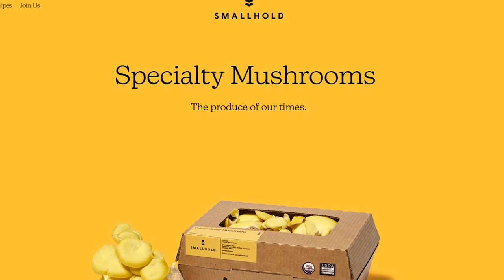Growing Mushrooms Everywhere With Andrew Carter From Smallhold (The Mushroom Show Episode #3)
Andrew Carter is the co-founder of Smallhold - a distributed agriculture mushroom company. Smallhold is growing “the produce of our times” and finding innovative ways to get more fresh high quality gourmet mushrooms into people's hearts, minds, and of course- stomachs. In this episode, we talk about how Smallhold got its start, how the idea of “distributed agriculture” works, what some of the challenges are of growing mushrooms on a small scale, and what the future holds for mushrooms in North America. Enjoy!

0:00 Intro
1:29 How Andrew Got Started In Mushrooms
4:51 Is Location Important For What You Do? (Specialty Mushrooms)
6:55 Smallhold And “Distributed Agriculture”
11:08 Farms In Brooklyn and Austin - What’s Next With R&D
13:45 Challenges Of Growing Mushrooms With Smallhold Systems
18:30 Smallhold Similar To The Mella? Challenges Anticipated?
24:30 Can Mushrooms Be “Branded”?
29:08 What Is Next With Smallhold and The Future Of Mushrooms
31:40 Different Species Of Mushrooms That Smallhold Grows
34:50 The Growth Of Interest And Awareness Of Mushrooms
41:35 Where To Learn More About Smallhold